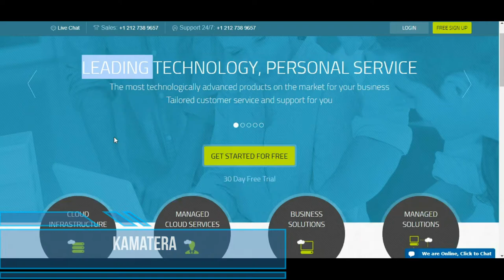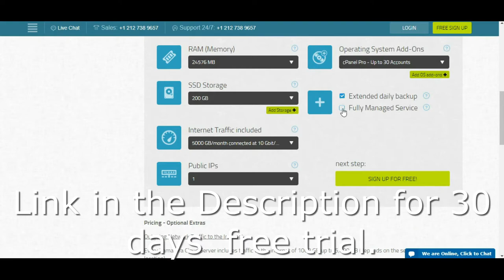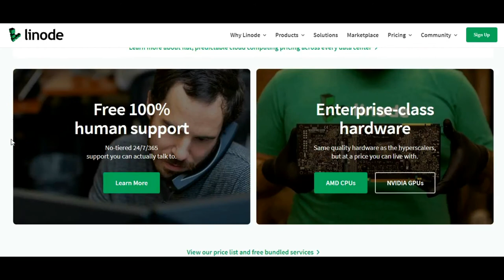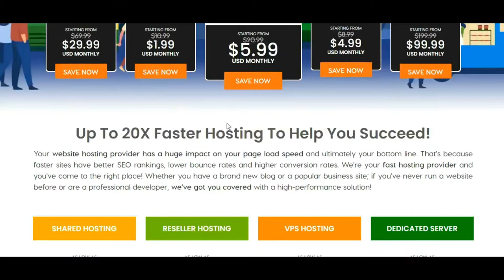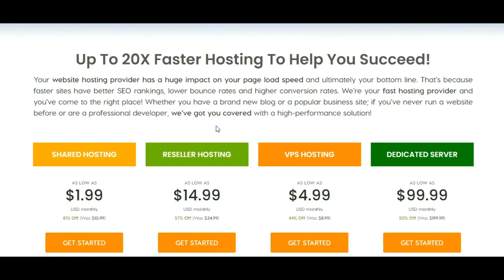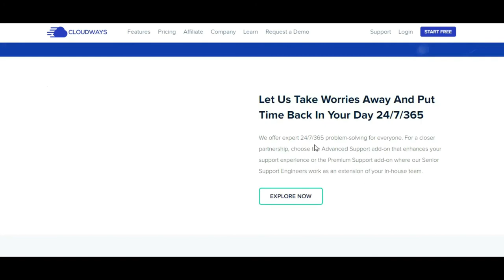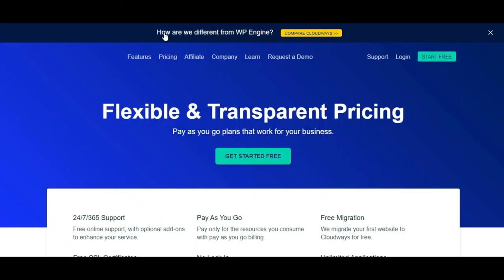Top 6 Best Hetzner Alternatives & Competitors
I have shared some of the best Hetzner alternatives for reliable, quality-oriented, and cutting edge infrastructure. These Hetzner competitors give similar or cheaper service if you are looking for a cloud server alternative.

0:00  - Intro
0:22 - Kamatera
1:37 - Vultr
1:89 - Linode
2:20 - A2 Hosting
3:30 - Dreamhost
4:23 - OVH
4:49 - Cloudways
5:45 - Outro (Conclusion)